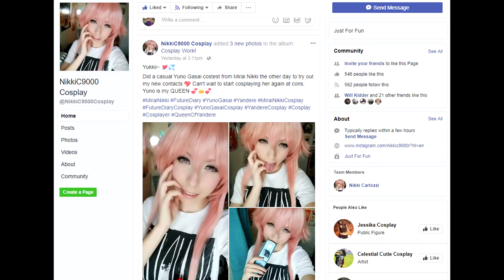Heading into Midtown | Tom Clancy's The Division 1.8 Part 2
Panda continues his adventure in New York City as he tries to reach the Hub to setup base, and rescue a doctor.

GAME
Tom Clancy's: The Division | PS4 Pro